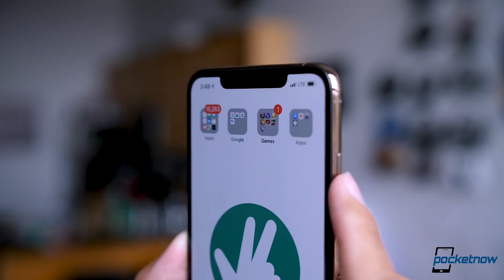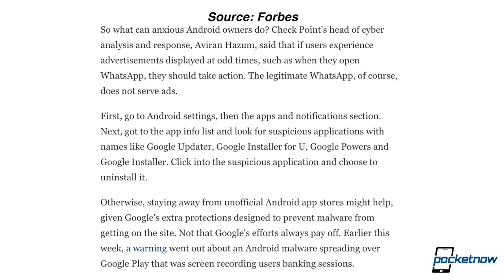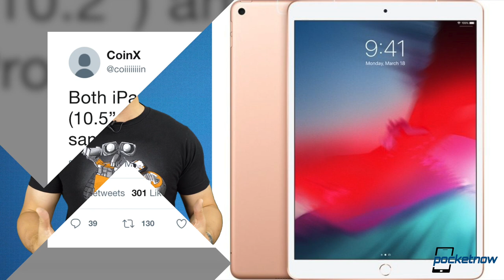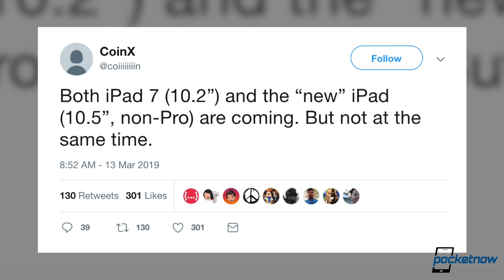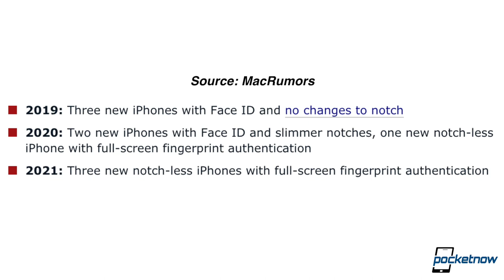Apple is DITCHING Face ID & The Notch?!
On Pocketnow Daily, Apple will start killing the notch as soon as next year. Nintendo is finally refreshing the internals for the original Switch. Apple just registered 5 new iPads that may be the iPad 7 and a 'New iPad'. We have new leaks of the Galaxy Note 10 that come from the FCC and confirm some rumors. The Samsung Galaxy Fold was caught in the wild in India. We end today's show with Agent Smith, the malware that has attacked 25M phones.

Stories:
- Apple Rumored to Launch Notch-Less iPhone in 2020
- The original Nintendo Switch is getting updated with a new CPU, more
- Apple Registers Five New iPad Models Running iPadOS in Eurasian Database
- Alleged FCC photos leak the upcoming Samsung Galaxy Note10+
- Caught in the wild: Has Samsung started public testing of the Galaxy Fold?
- 25 Million Android Phones Infected With Malware That ‘Hides In WhatsApp’

[Video Title]
[Video URL]